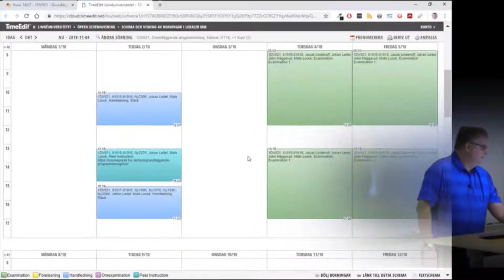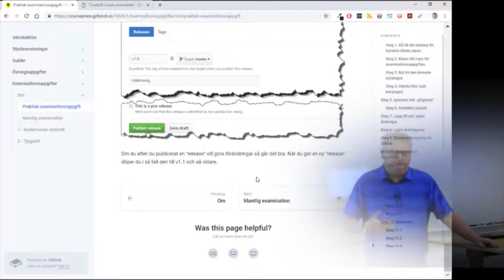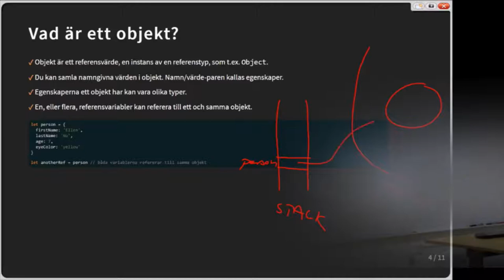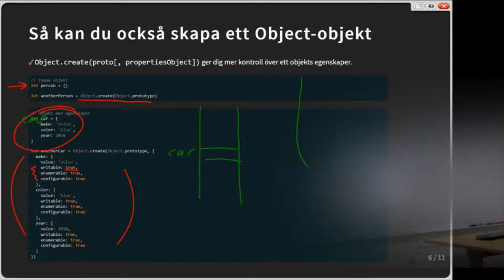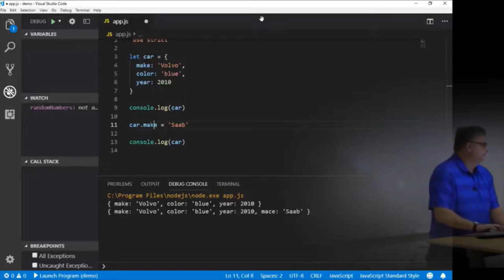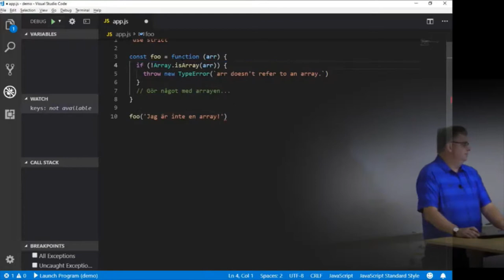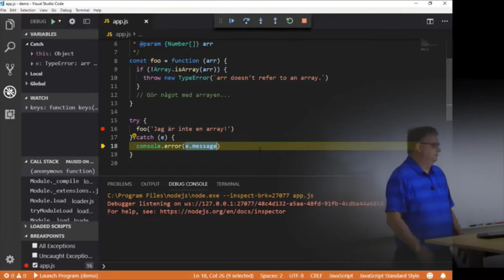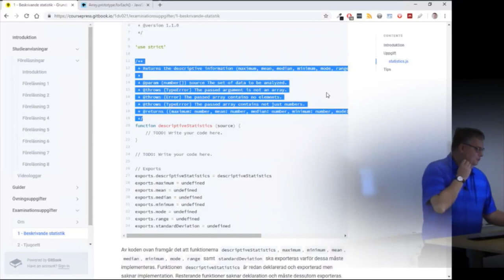1DV021 - Föreläsning 5